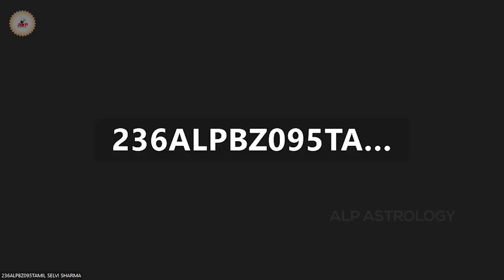நன்றி.அட்சய லக்ன பத்ததி ஜோதிட வகுப்பின் நிகழ்வுகள் | ALP ASTROLOGY